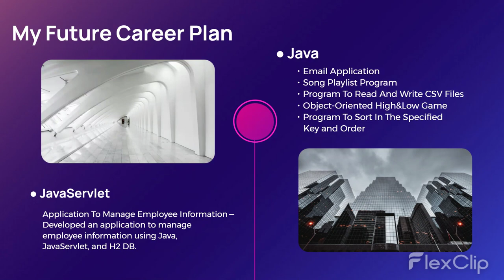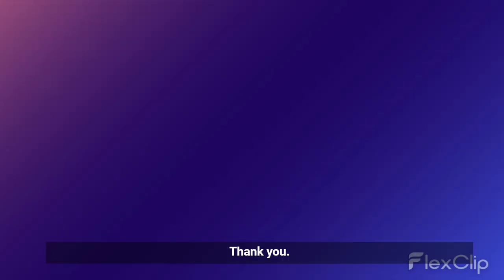Self Introduction Video - Kenji Maeda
Who am I? This is a self-introduction of Kenji, a bilingual Japanese-English speaker with experience in translation(at a call center), and IT helpdesk.

Reference
GitHub: SunshineGithubKen/eclipse_project [intelliJ_project]